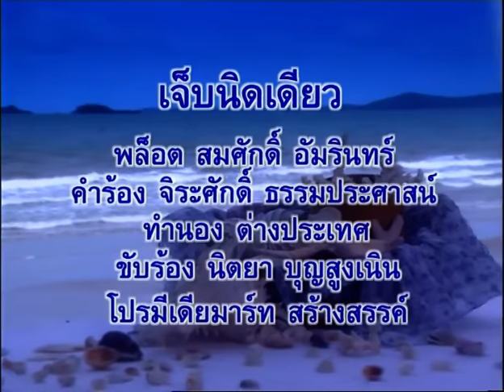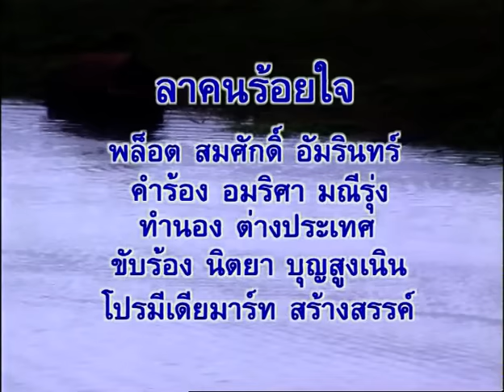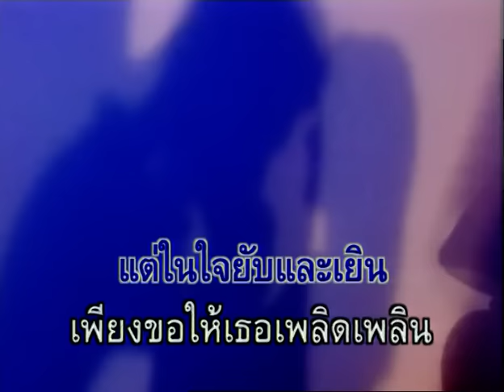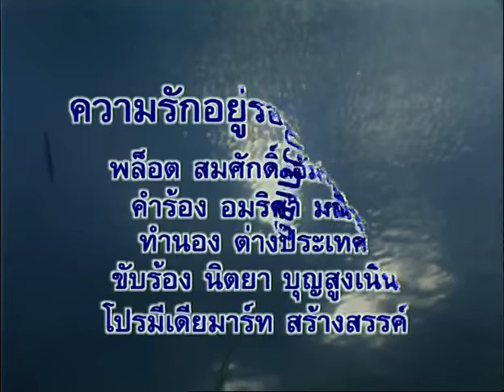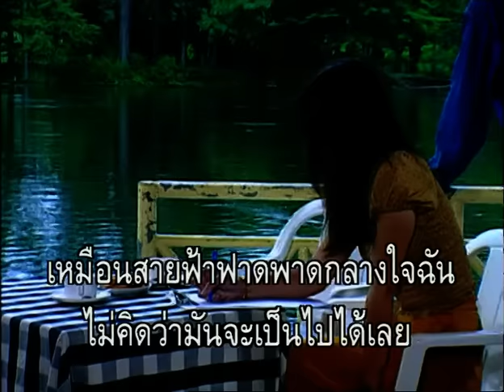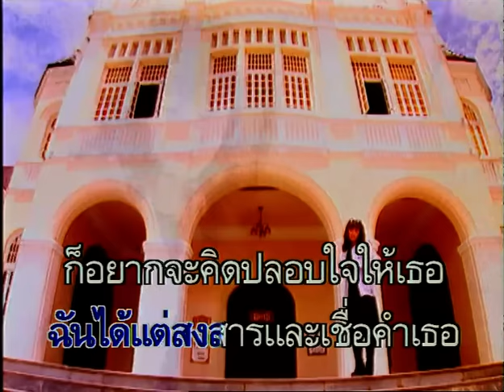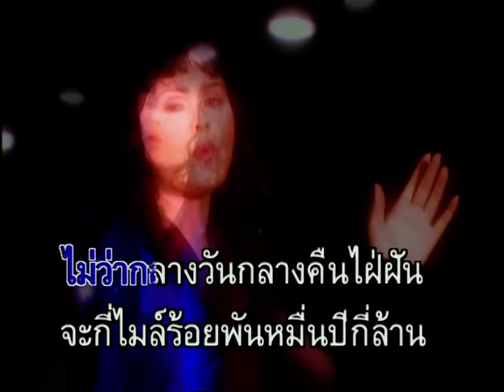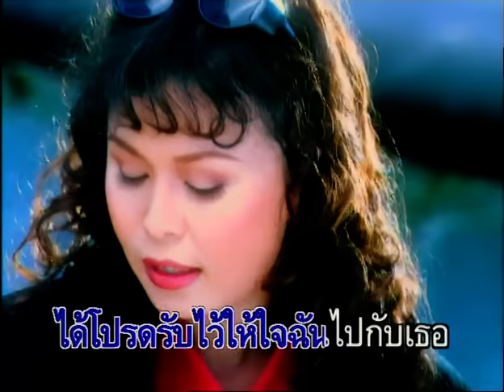24 เพลง ชุดพิเศษ ก้าวใหม่ [Music Video Playlist]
24 เพลง ชุดพิเศษ ก้าวใหม่
ศิลปิน นิตยา บุญสูงเนิน
1.เจ็บนิดเดียว
2.ปวดร้าว
3.อยากบอกว่าคิดถึง
4.ลาคนร้อยใจ
5.วันเวลา
6.ชีวิตคนกลางคืน
7.รักเหลือเกิน
8.ต่อเวลา...ให้ฉันสักนิด
9.รางวัลแห่งความภักดี
10.ทำไมไม่ลืม
11.ความรักอยู่รอบกายเธอ
12.ช้ำคือเรา
13.หัวใจสลาย
14.เพื่อนรัก - เพื่อนแค้น
15.พ่อ...ผู้ยิ่งใหญ่
16.ใจเหงา
17.หลงเชื่อ
18.ขอให้ลืมที่แล้วมา
19.ทางของฉัน
20.แผลกลางใจ
21.ร้อยพันปีไม่เปลี่ยนใจ
22.ขอให้เธอบอกมา
23.เดียวดาย
24.ให้ใจฉันไปกับเธอ

ภายใต้เครื่องหมายการค้าโปรมีเดียมาร์ท
Copyright / Licensing บจก.สไมล์ มิวสิค ไลเซนซิ่ง